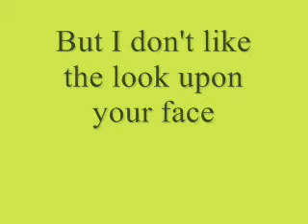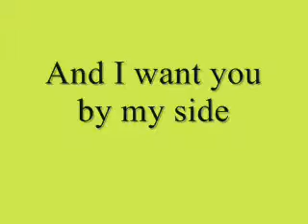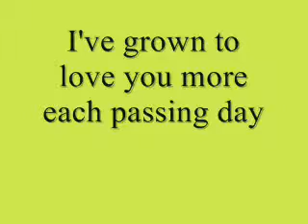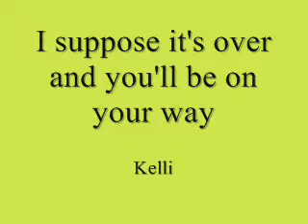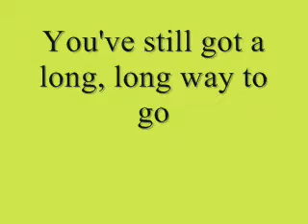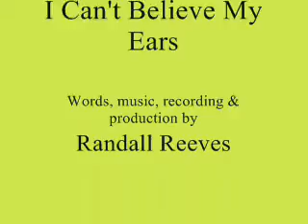I Can't Believe My Ears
Words, music, recording & production by
Randall Reeves